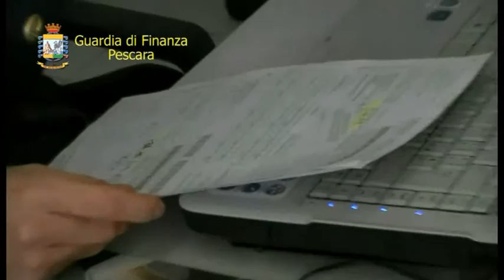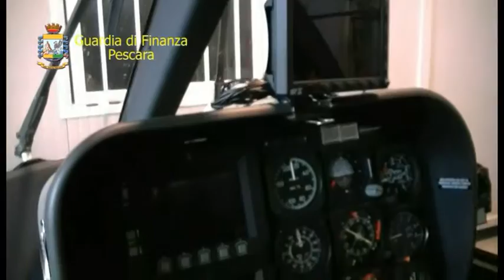Pescara, sequestrati ad un imprenditore beni per oltre 2 milioni | J News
La guardia di finanza di Pescara, al culmine di una serie di controlli e verifiche, ha sequestrato beni e conti correnti per 2 milioni di euro. Tra i beni sequestrati ad un noto imprenditore pescarese, ci sono una Porsche e un elicottero, utilizzato qualche mese fa dal Governatore Luciano D'Alfonso per alcune visite in Abruzzo.